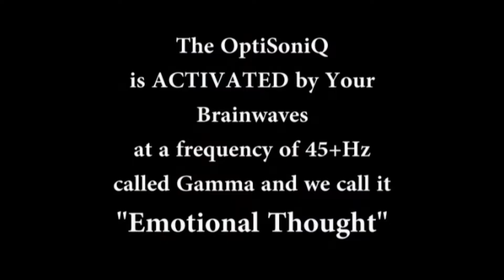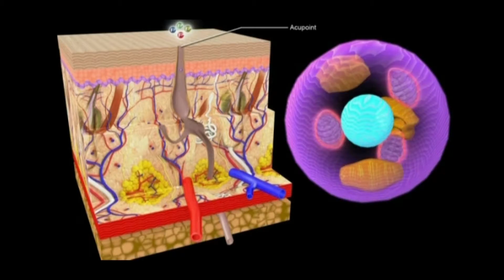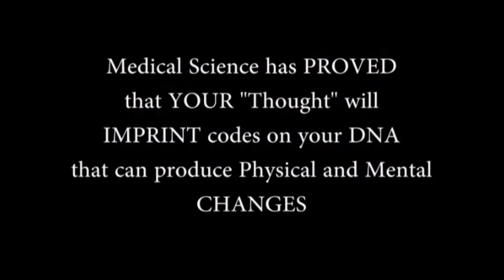OptiSoniQ demo on Cells